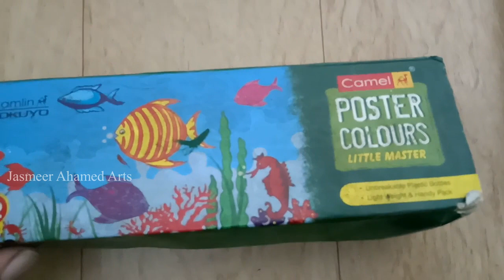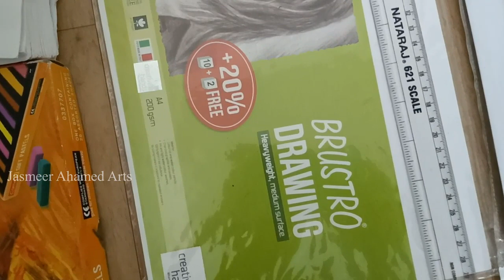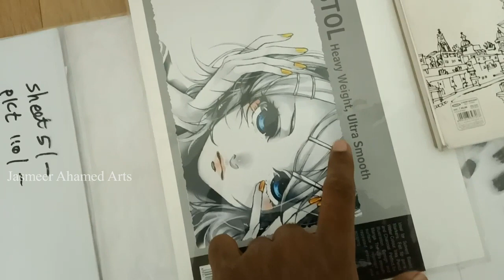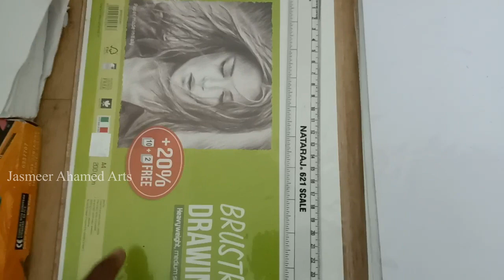My all Drawing Tools (1 Year of Collection)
My all Drawing Materials (1 Year of Collection)

Sorry friends in this video I forgotten to show Blending cotton & Sharpners

Sorry...

BEGINNERS DRAWING MATERIALS: Papers
Ivory sheets
Brustro ultra-smooth paper
Canvas texture paper
Oxfort sketchbook
Faber castell drawing book

BEGINNERS DRAWING MATERIALS: Pencils
Artline pencils
Camlin pencils
Apsara pencils
Faber castell black matt pencil
Charcoal pencils

BEGINNERS DRAWING MATERIALS: Erasers & Sharpeners
Normal eraser
Kneaded eraser
Mono Zero eraser
Normal sharpener

BEGINNERS DRAWING MATERIALS: Colored Pencils
Doms colored pencils 24
Prismacolor scholar colored pencils 48
Faber castell bi-colored pencils 36

ADVANCED DRAWING MATERIALS: Papers
Strathmore 300 Series Bristol Smooth 9''x12''
Strathmore 300 Series Bristol Vellum 9''x12''
Brustro Artists Stitched Bound Sketch Book
Derwent Portrait Sketch Pad
Fabriano Accademia Drawing Paper
Fabriano Accademia Sketching Pad

ADVANCED DRAWING MATERIALS: Pencils
Staedtler mars lumograph pencils 12
Staedtler black pencils 6
Faber castell 9000 graphite pencils 12
Pentel mechanical pencil 0.5mm
Pentel mechanical pencil 0.5mm 4B leads
Tombow 0.5mm HB leads
Bianyo soft charcoal pencils
Derwent Charcoal Pencils

ADVANCED DRAWING MATERIALS: Erasers & Sharpeners
Staedtler Kneaded eraser
Brustro Slim Battery-Operated Automatic Eraser
Tihoo Electric Eraser
Mono Zero eraser with refills
WORISON Pencil Eraser
Electric sharpener
Craft knife

ADVANCED DRAWING MATERIALS: Pens & Markers
Sakura micron pens
Sakura white gel pens
Touch Alcohol markers 80
Ohuhu Alcohol markers 48

ADVANCED DRAWING MATERIALS: Colored Pencils
Prismacolor Premier Colored Pencils 150
Prismacolor premier colored pencils 72
Prismacolor Portrait Colored Pencil 24
Faber Castell Polychromos Colored Pencils 120
Faber Castell Polychromos colored pencils 60
Derwent Lightfast Colouring Pencils 24
Caran D'Ache Pablo 120
Caran D'Ache Luminance 76
Caran D'Ache Luminance 20

PAINTING MATERIALS:
Poster colors 12
Watercolors 24
Acrylic colors 12
Oil colors 12
Flat paintbrushes
Round paint brushes
Texture white

BLENDING TOOLS:
Blending stumps
Makeup brushes
Tissue papers
Cotton buds
Prismacolor colorless blender pencil

PASTELS:
Soft pastels 36
Oil pastels 50

SPRAY:
Fixative spray